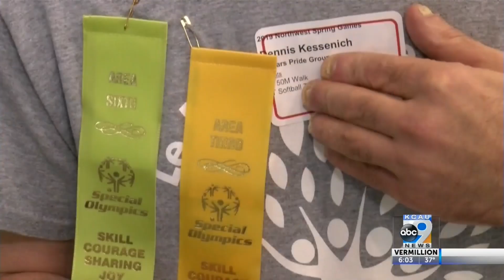Northwest Iowa Spring Games